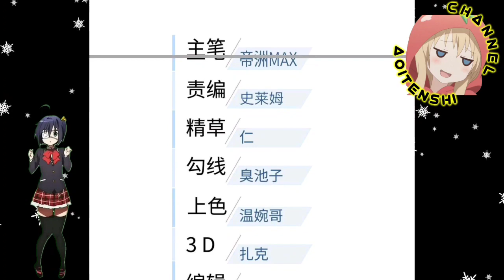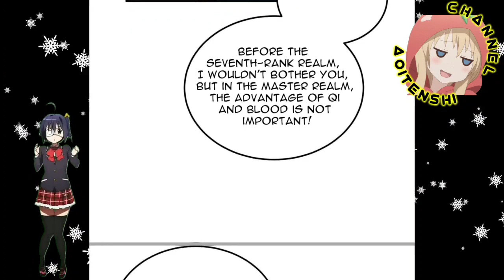Wait In Master Realm || Global Martial Arts Ch 165 English || AT CHANNEL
COPYRIGHT / LICENSING